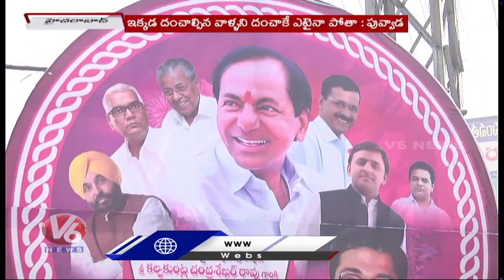BRS Today : Harish Rao Comments On BJP & Congress | Puvvada Ajay Kumar Fires On BJP | V6 News